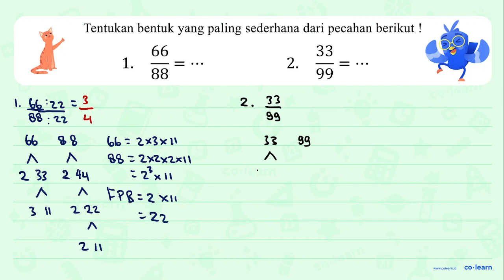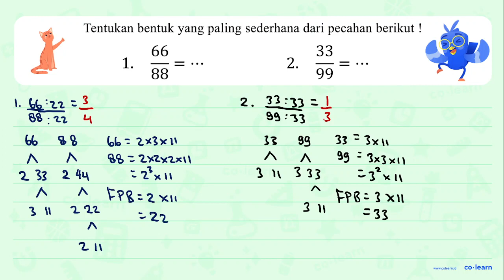Tentukan bentuk yang paling sederhana dari pecahan berikut ! 66 33 1 2 88 99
Topik atau Materi: Pecahan Sederhana - Pecahan - Aritmatika - Matematika Kelas 4 SD - KTSP

00:00 : Bedah Soal
01:00 : Konsep, rumus dan pengertian Pecahan Sederhana
01:18 : Langkah penyelesaian soal
02:40 : Jawaban akhir
03:10 : Penutup